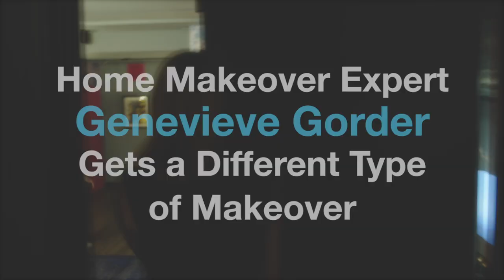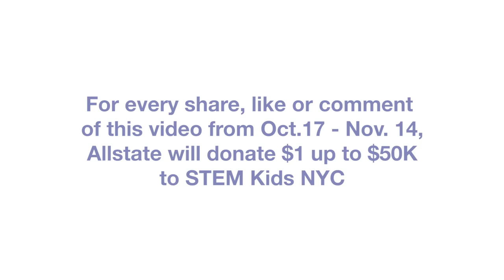Genevieve Gorder Gets A Digital Safety Makeover | Allstate Insurance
Home makeover expert, Genevieve Gorder, teams up with Allstate to clean up her digital footprint. She receives an unexpected, but needed, digital safety makeover from the tech savvy students of STEM Kids NYC, who help the design star understand how to better manage her online footprint using tips from Allstate's HiddenWorldofData.com. For every share, comment or like of the video now through Nov. 14, Allstate will donate $1 to STEM Kids NYC up to $50,000. The donation supports coding and digital safety education to demonstrate it’s never too early to learn how to protect your data.